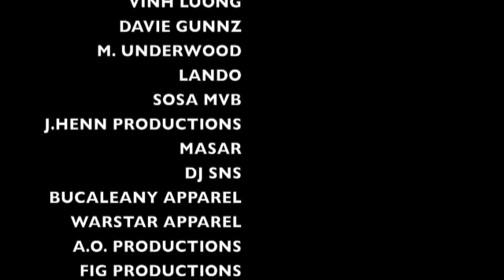Machine Team Episode #7 S-GOD 420 Live Performance Part 2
Twiitter.com/SGodSoHarlem